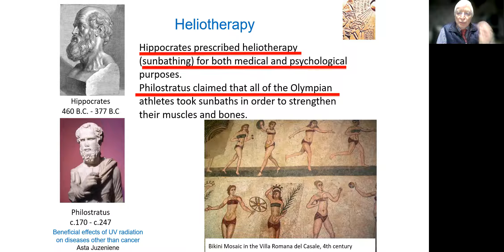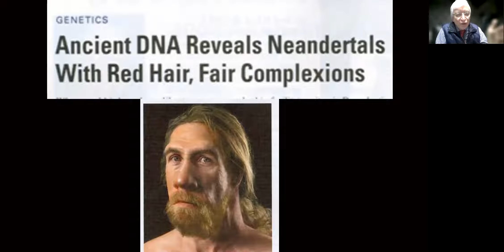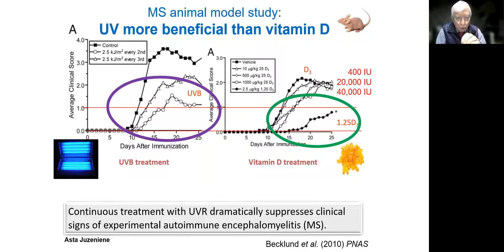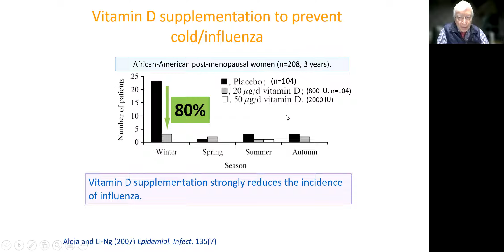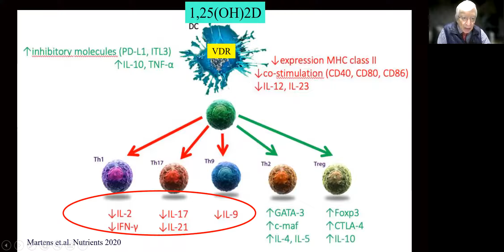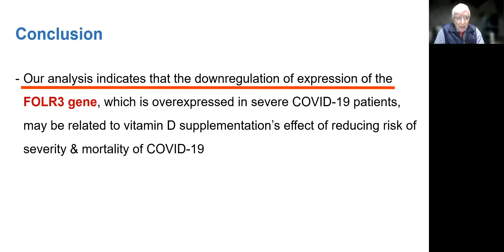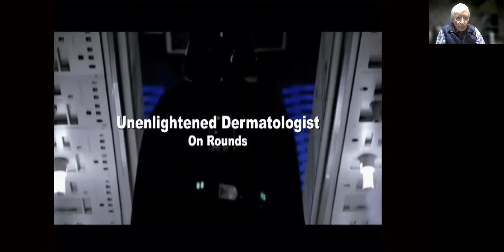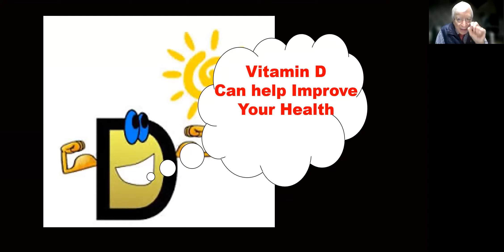The D-Lightful Vitamin D COVID-19 Connection